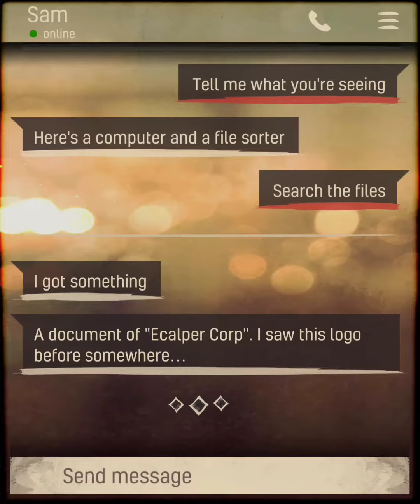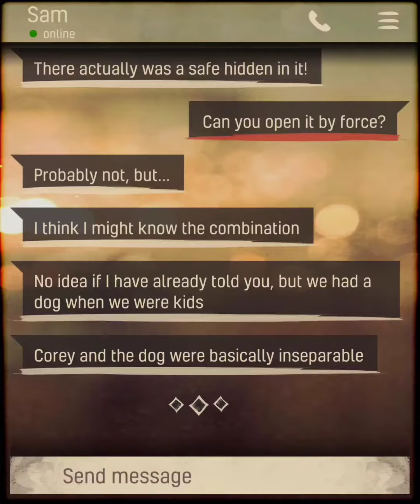Dead City Day 4 Part 9: Ecalper Corp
Dead City *** Visit my Online Store *** Support me and my channel

A game where you walk through a zombie apocalypse with Sam via text.

My book:
The Asylum Gates

Recommendations:
Dead City on Google Play: